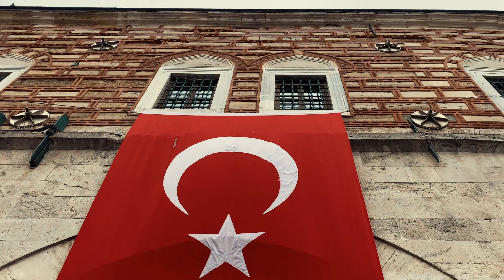GET INSPIRED ★ ISTANBUL 🇹🇷 4K UHD Travelvideo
One city - two continents: Istanbul connects Asia and Europe. An amazing City which you should definitely should put on your travel list!

Eine Stadt, die zwei Kontinente verbindet: Europa &  Asien. Istanbul weiß zu verzaubern und zu beeindrucken. Und wieso das so ist, siehst du in diesem Video. Viel Spaß!

Drone Footage by Pexels.com
Special thanks to Polina Kovaleva, Roman Odintsov and Ibrahim Bennett

Music 🎶
 Turkish — Andrew Vovchyna.